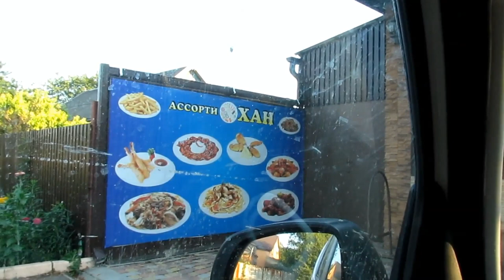✔КУМЕ ОПЯТЬ 25!!!✔ 26 июля 2017♥